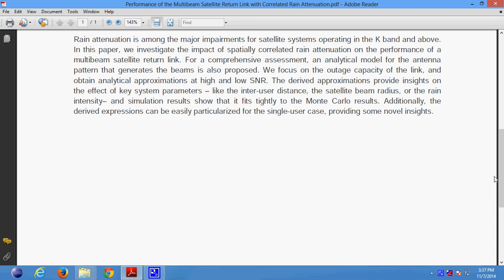Performance of the Multibeam Satellite Return Link with Correlated Rain Attenuation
Support:
Projects Code
Documentation
PPT
Projects Video File
Projects Explanation
Teamviewer Support